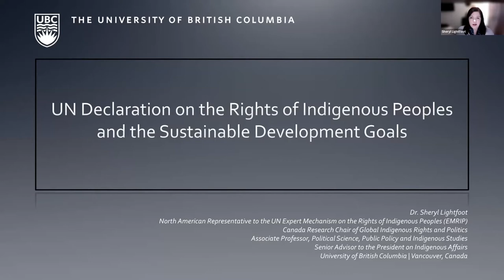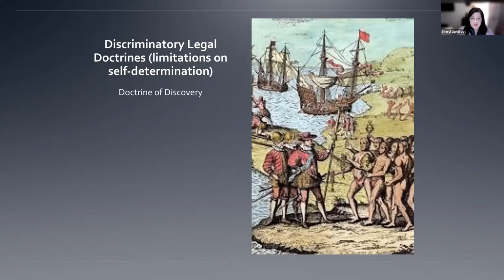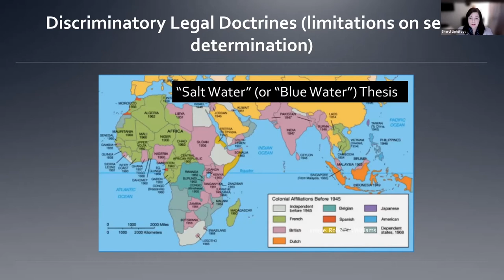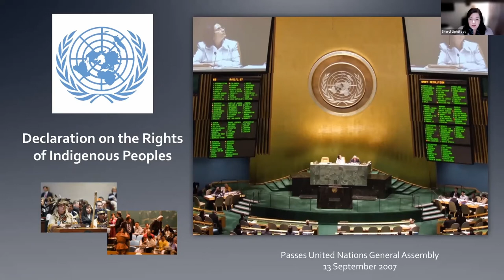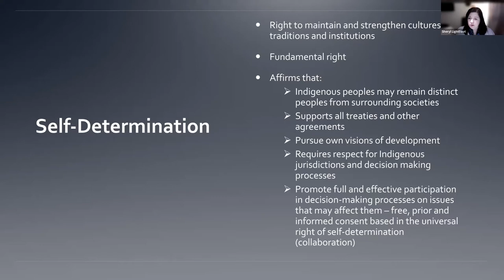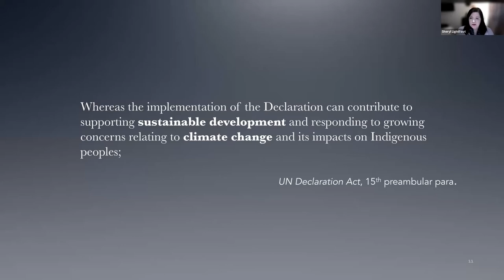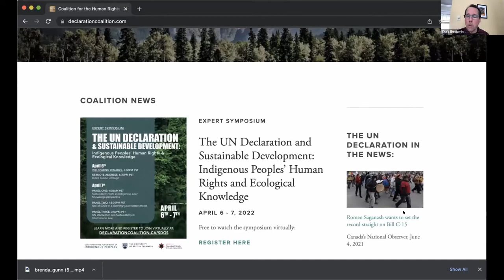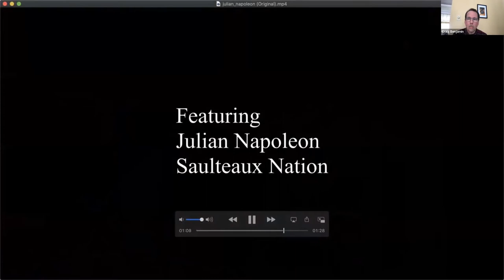Sustainability & UN Declaration on Rights of Indigenous Peoples - Together|Ensemble 2022 Side Event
Presented by Coalition for the Human Rights of Indigenous Peoples

A panel discussion on how the UN Declaration, and Canada's commitment to fully implement the Declaration, should shape the interpretation and implementation of the Sustainable Development Goals.

Panelists:
-Sheryl Lightfoot, Member of the UN Expert Mechanism on the Rights of Indigenous Peoples
-Paul Joffe, Grand Council of the Crees (Eeyou Istchee)
-William David, lawyer

Moderator:
-Jennifer Preston, Canadian Friends Service Committee